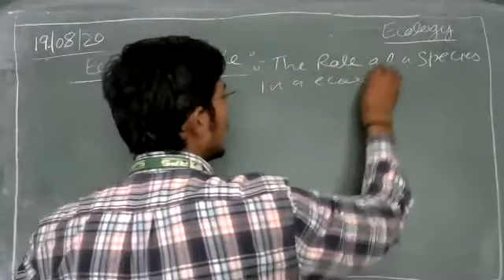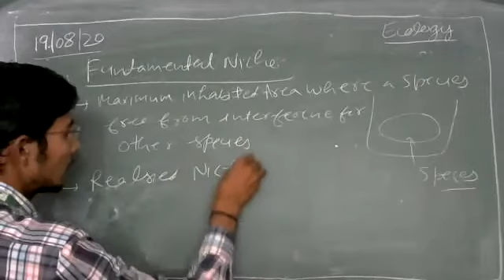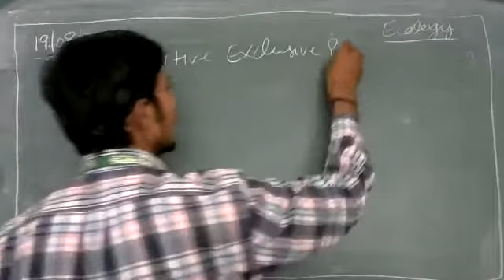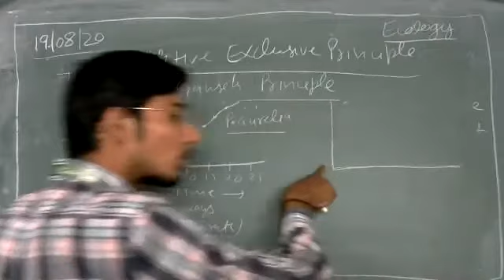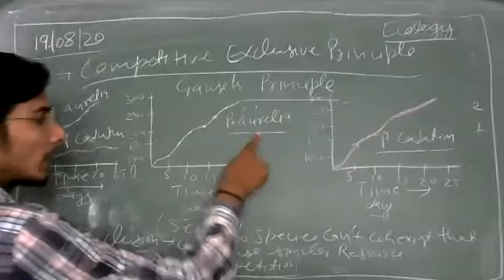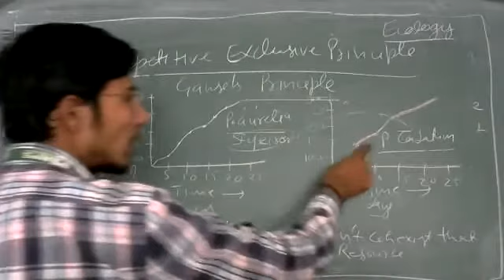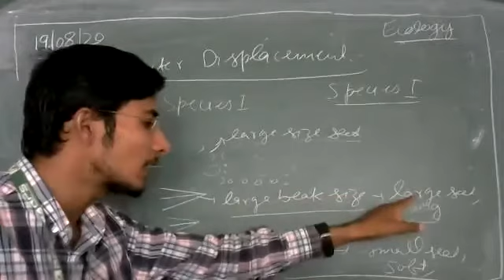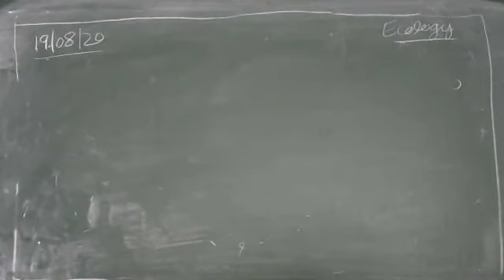19-08-20 Ecological niche, Competitive exclusive principle, Character displacement